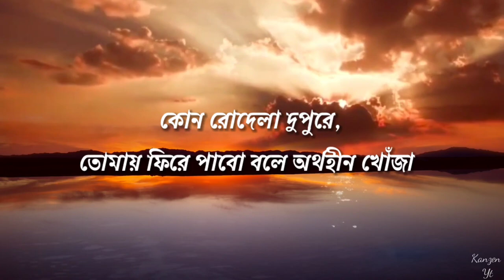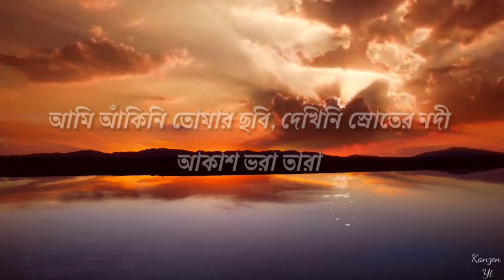Moho - Aftermath Band || Lyrics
📌Song Details :
Moho song by @AftermathBangladesh
Song : Moho
Band : Aftermath